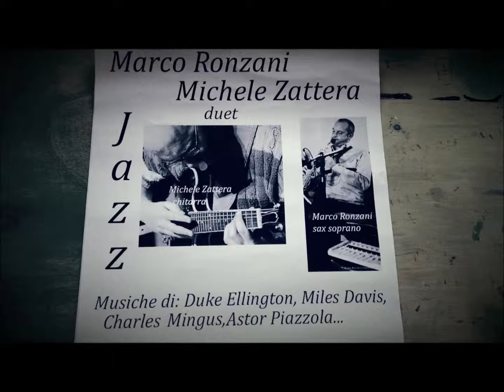RONZANI/ZATTERA JAZZ DUET - REINCARNATION OF A LOVEBIRD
Reincarnation of a lovebird (C. Mingus)

Marco Ronzani - sax soprano
Michele Zattera - chitarra